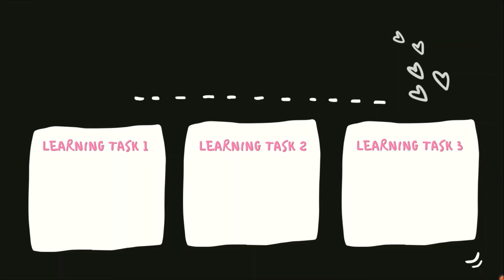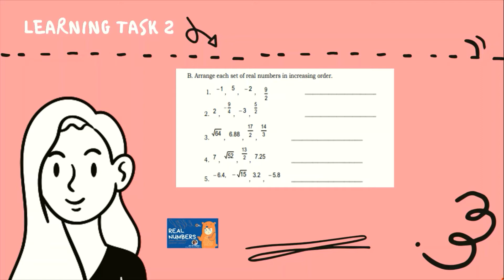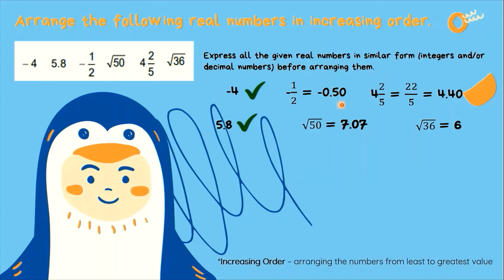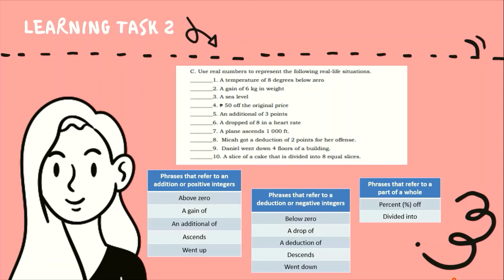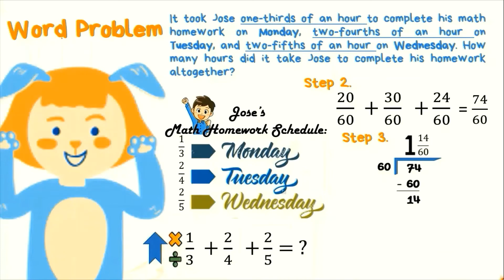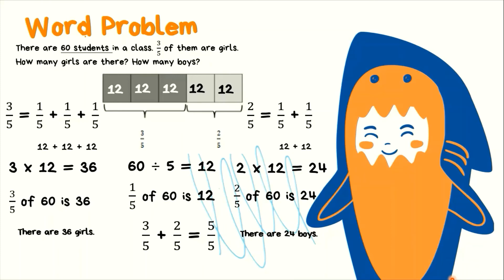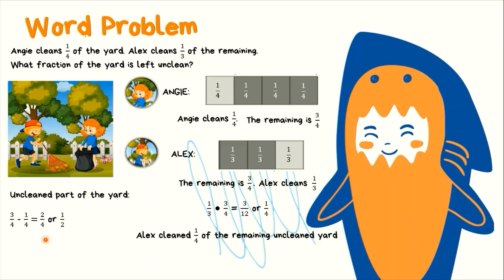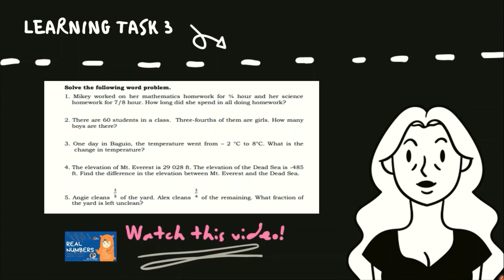PAANO KO SASAGUTAN ANG MODULE? (Q1 L7 Real Numbers)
Paalala lamang na ang video na ito ay naglalaman ng mga halimbawa at paraan kung paanong sasagutan ang mga learning tasks sa G7 Mathematics 4AQube module tungkol sa Week 7 Lesson (Real Numbers). Ito ay gabay at panulong lamang sa mga mag-aaral at guardian ngunit ang sagot ay manggagaling pa rin sa mag-aaral.